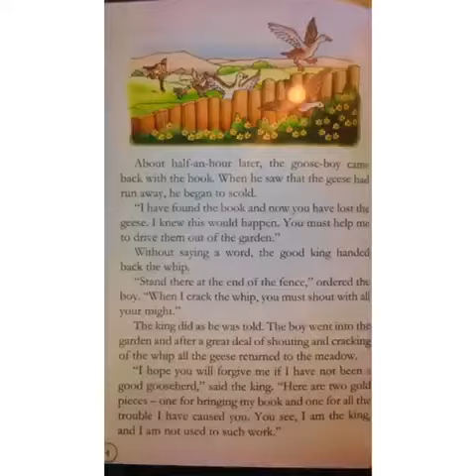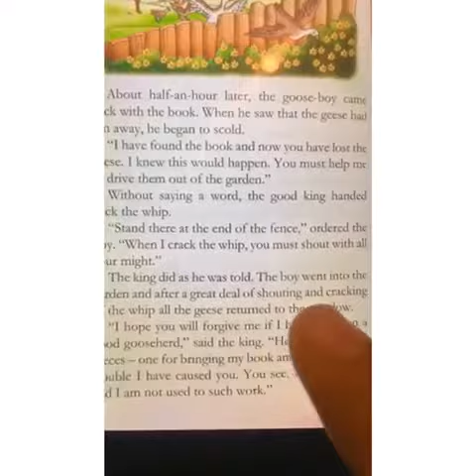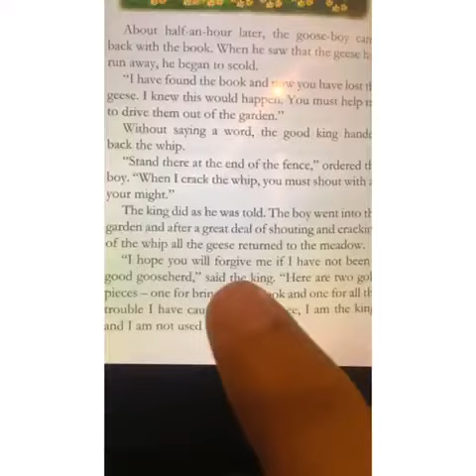Class 3, English Literature , The king and the Gooseherd, Part 1,17 08 2021